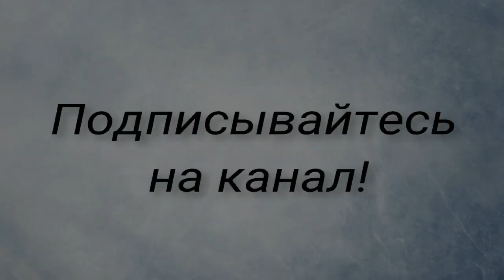Белые грибы в середине октября. Много грибов, встреча косуль.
Несмотря на заморозки в начале недели и отсутствие дождей, грибы продолжают расти, в Можайском районе Подмосковья что-то похожее на волну белых грибов. Грибы на 90% чистые, подосиновиков и подберезовиков стало меньше по сравнению с прошлой неделей. Все грибы были найдены по краю леса или в молодом березняке, в ельнике грибов нет. Из засолочных грибов попалось немного чернушек и волнушек. Порадовала встреча с косулями. Считаю грибной сезон закрывать пока рано, тем более погода позволяет отлично провести время в лесу.

НА РАЗВИТИЕ КАНАЛА: КАРТА MAESTRO 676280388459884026